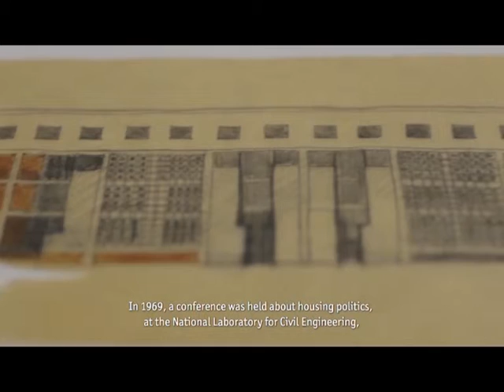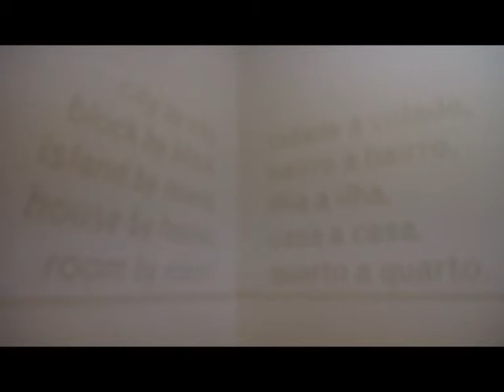O Processo SAAL: Contexto Social Pré SAAL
O Processo SAAL: Arquitetura e Participação, 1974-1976
De 1 NOV 2014 a 1 FEV 2015